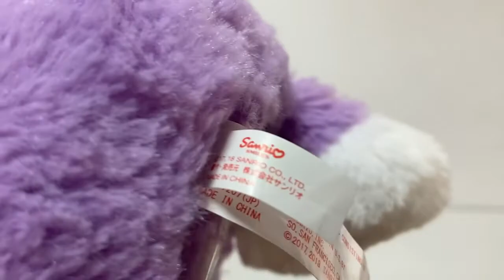Mewkledreamy Plush Doll Talking Mew Sanrio サンリオ(SANRIO) ミュークルドリーミー おしゃべりぬいぐるみ ミュウ